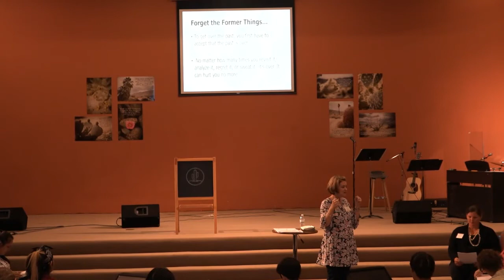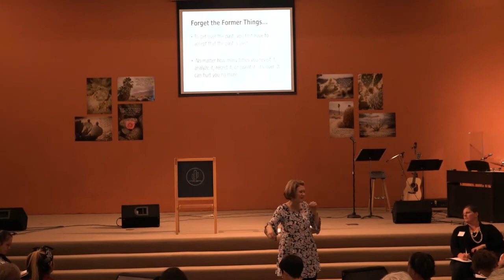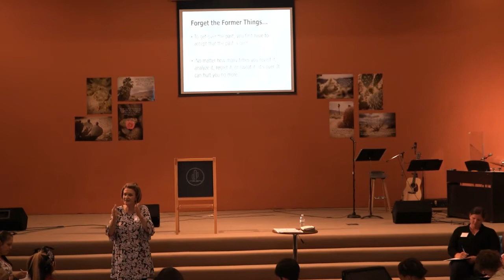Women's Conference 2018-Friday Evening